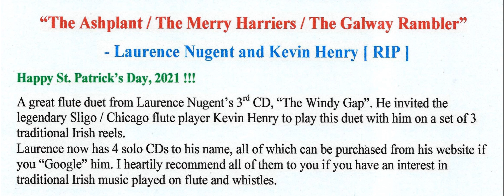Laurence Nugent & Kevin Henry : 3 reels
Posted for St. Patrick's Day 2021. A favourite flute duet by 2 of my favourite flute players.
I should have mentioned in the caption above that Kevin Henry also has a solo CD, "One's Own Place", which is still for sale from :